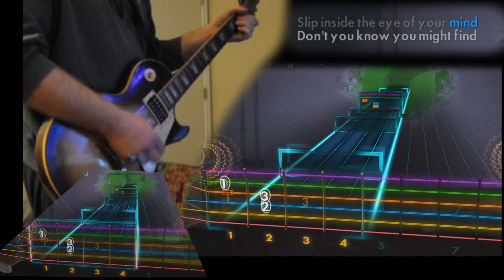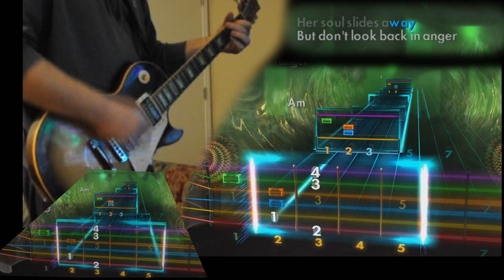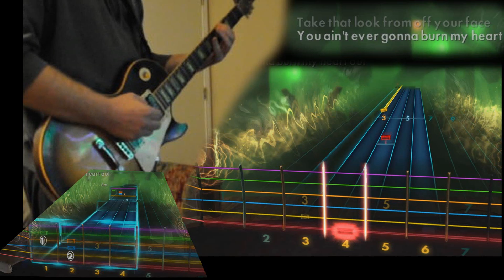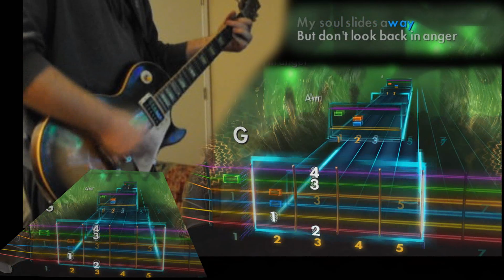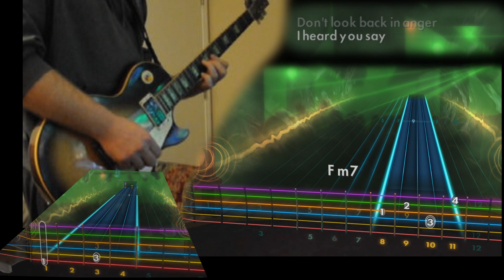Rocksmith 2014 - Oasis Don't Look Back In Anger (Lead & Rhythm)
Don't Look Back In Anger - Oasis
Rocksmith 2014 Lead & Rhythm charts
Tuning: E Standard :A451